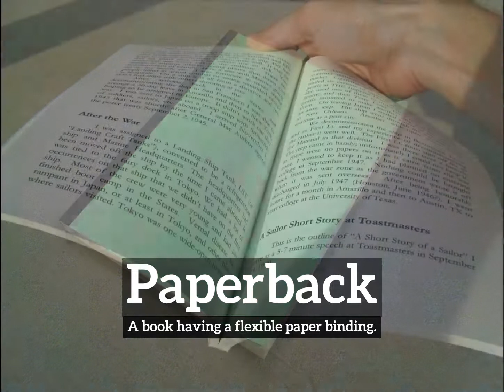What is Paperback? | How Does Paperback Look? | How to Say Paperback in English?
Learn how to pronounce paperback with Imago Spectrum.

Imago Spectrum allows you to easily memorize common English words and phrases by joining visual and auditory learning environments into a short video. Focus on the images and repeat paperback several times for best retention results.

In this video we are speaking the word, paperback. Do take note of how paperback is spelled.
The definition of paperback is listed below the word in the video.
Paperback:  A book having a flexible paper binding.